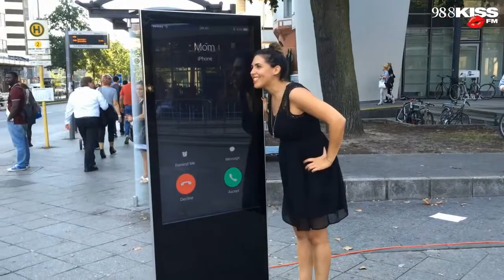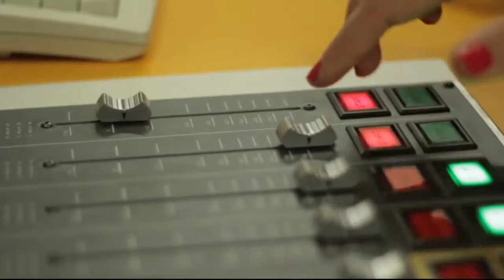Ariana Baborie Showreel 2016 moderatorenpool-deutschland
moderatorenpool-deutschland Ariana Baborie Moderatorin
Buchung über kontakt@moderatorenpool-deutsc­­­­­hland.de